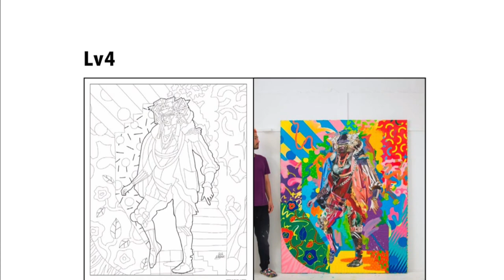Free Art Program | Coloring Challenge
Yoh Nagao Art Studio presents Free Art Program
6 different coloring art templates for the children especially who have to stay in their house because coronavirus all over the world. They need to have some fun at home.
Please download printable JPG and PDF files from the link in below. It is free, and no charge.

I hope everything gonna be settled down soon.
Please give me feed back or comment if you liked the templates.

take care and stay safe and calm, no panic please.
Love from Japan,
Yoh
*Templates are also for adults!

Yoh Nagao is a Yokohama born and Nagoya raised Japanese contemporary artist who is passionate to pursue his artistic and philosophical theme “We will be the indigenous people of the future” by combining painting and collage in his art pieces. Nagao is one of Japan's leading international artists and since his much acclaimed solo exhibition in Hong Kong in 2009, his works have been exhibited around the world including Switzerland, London, Paris, Berlin, New York, Spain, Tokyo, Miami, Los Angeles and Mexico. In the international competition, the ARTAQ Urban Art Award awarded him an honorable mention at the Collage division of France. In 2008, his work was exhibited in the famous boutique Colette in Paris.  In recent years, Nagao has been invited to No Commission hosted by Bacardi USA and HipHop producer Swizzbeatz, made the art visuals for a European Asics limited edition sneaker campaign and illustrations for the JRA Chukyo Racecourse annual campaign in 2015. Furthermore, he has been featured in world-renowned magazines such as JUXTAPOZ (USA), DAZED AND CONFUSED (UK), LODOWN (Germany), dpi (Taiwan).